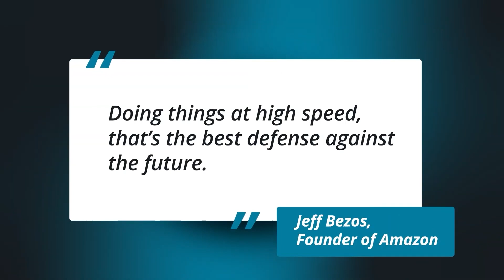The Importance of 'Platform Thinking' To Thriving In The Digital Age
This video is an excerpt taken from the Executive program, Digital Transformation for Business Leaders If you like what you learned, check out the rest of the program (linked above), which covers transformation basics, transformative technologies like AI and data science, building a digital-first culture, and includes a hands-on project where you’ll apply what you learn to develop a Talent Transformation Plan.